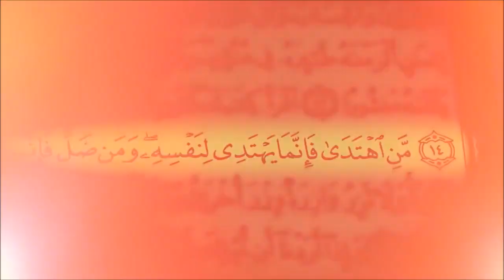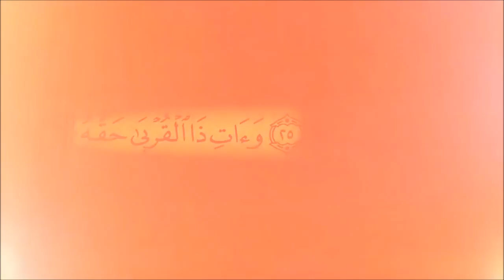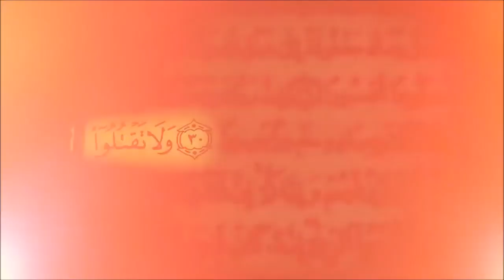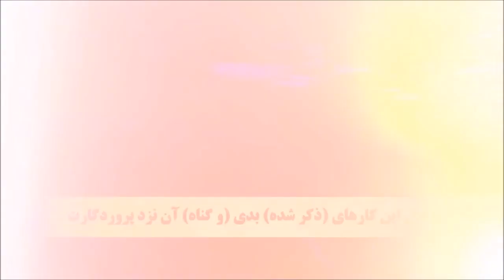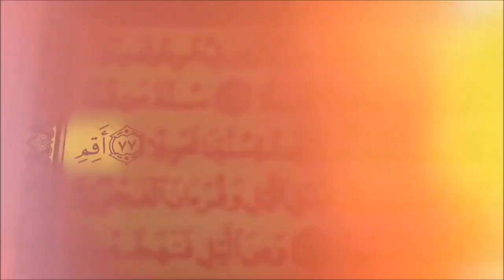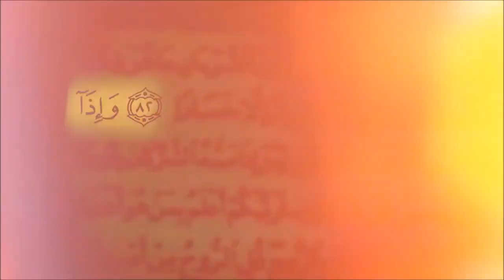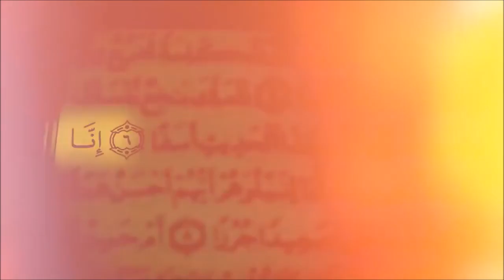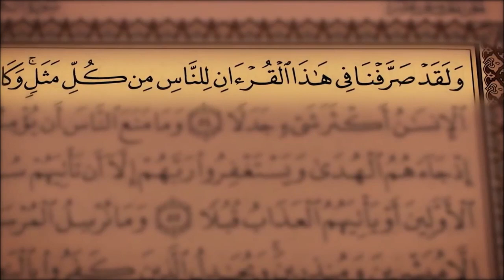[792]: Highlights of the Qur'an, Part Fifteen